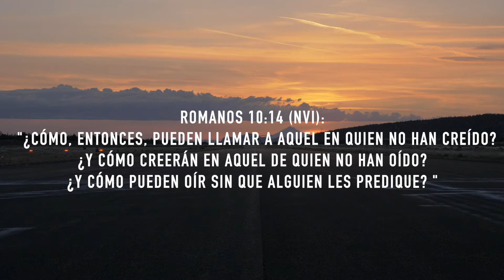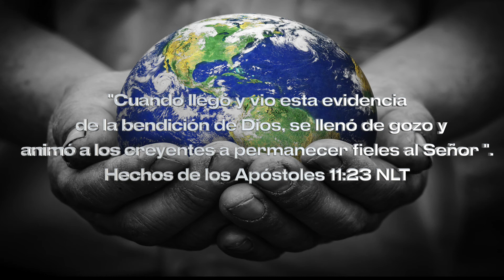Quiero dar Gracias (Spanish)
Nunca es tarde para darte cuenta de las cosas por las cuales, hoy, puedes dar gracias.

Fe en medio de la tormenta. Paz en medio de los momentos difíciles, gratitud incluso al no ver lo que deseamos, con la satisfacción de tener todo lo que necesitamos. Hoy es un buen día para dar gracias.